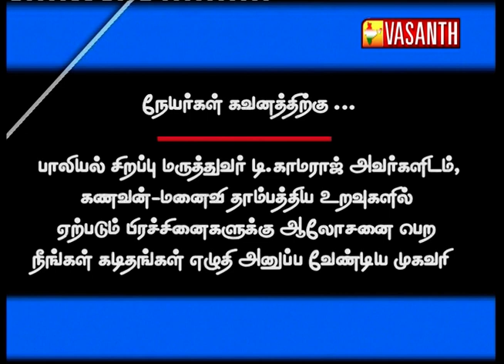RAGASIYA KELVIGAL 13 DEC 2009 | Vasanth TV